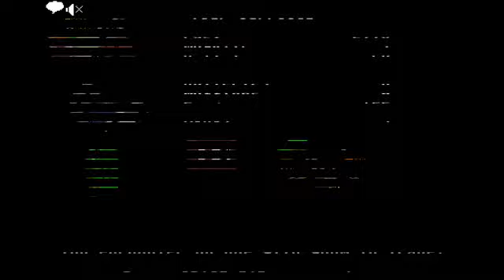I AM SO, SO MAD - ORGAN TRAIL - (Part 6 FINAL)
to play the game!
Basically Oregon Trail + zombies, but done really well!